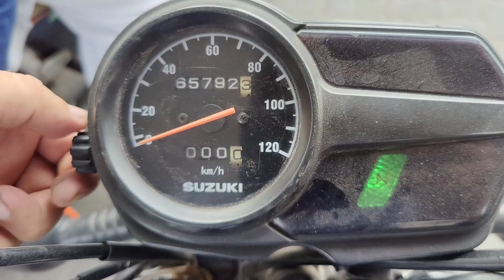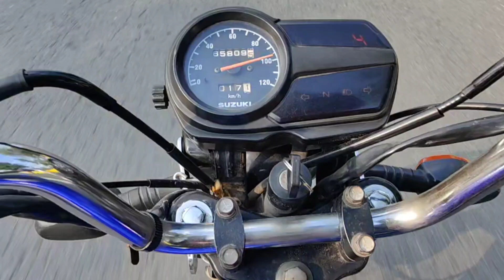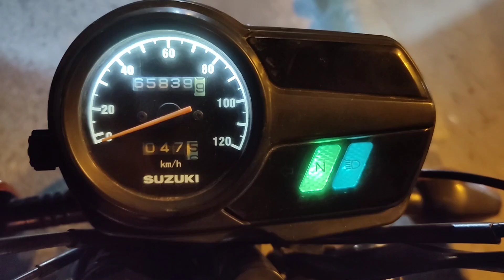suzuki gd110 fuel mileage || first motovlog on suzuki gd110